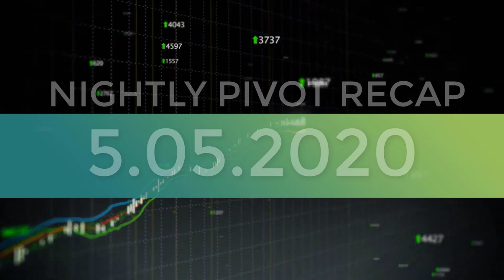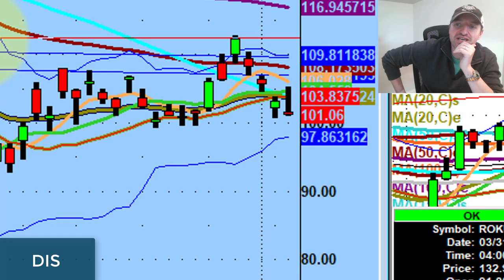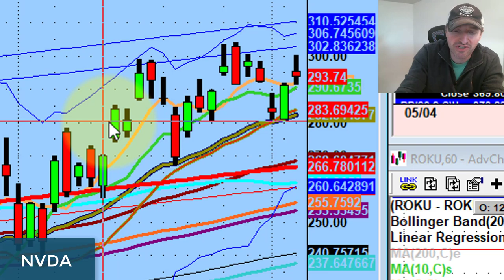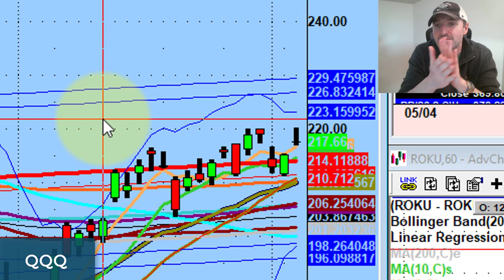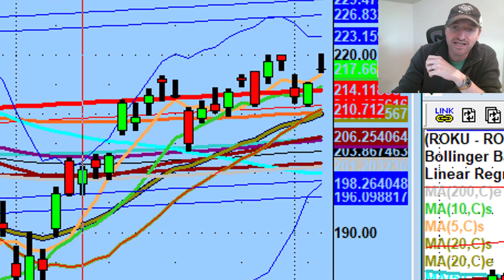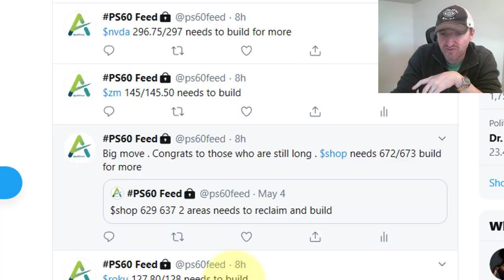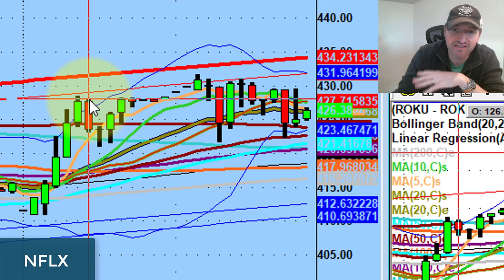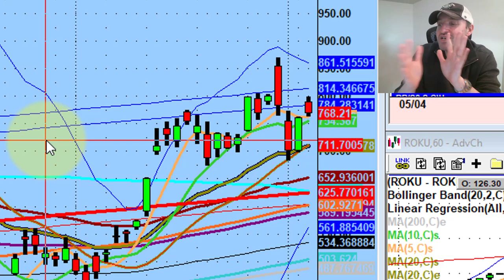Trading Tesla Both Ways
$TSLA continues to prove itself as the best stock ever.

Tonight we discuss trading Tesla both ways, how the market is looking for tomorrow, and what charts you should be scanning through each night...

💚 ADDITIONAL HELP 💚